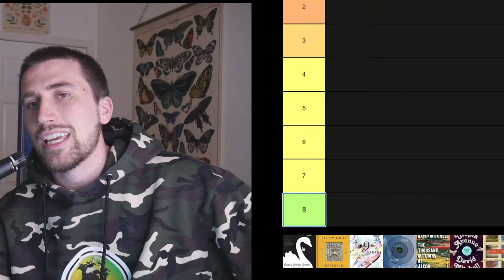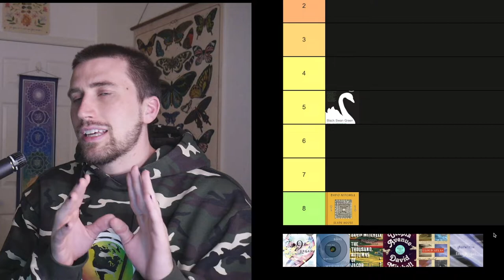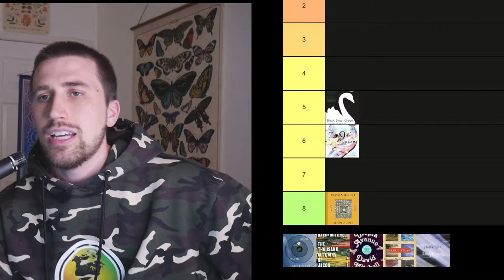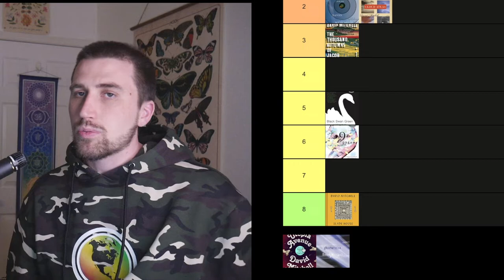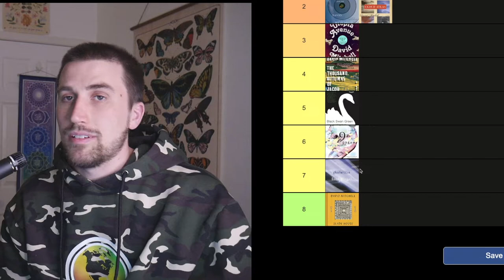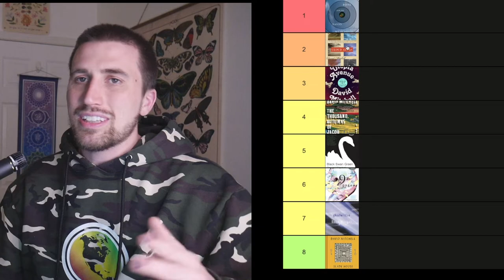Ranking David Mitchell's Novels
David Mitchell's novels are very hard to rank! I have already done a few book reviews of David Mitchell's novels, so I decided to try and rank them from best to worst. It hurts my soul because I love all of David Mitchell's books, but I feel like most people will agree with this list! Comment your list down below! I'm very interested in everyone else's rankings :)

Books ranked include

Slade House
Bone Clocks
Utopia Avenue
Cloud Atlas
Black Swan Green
Number9Dream
Ghostwritten
Thousand Autumns of Jacob De Zoet
👀 Follow me for daily literature and writing content! 👀